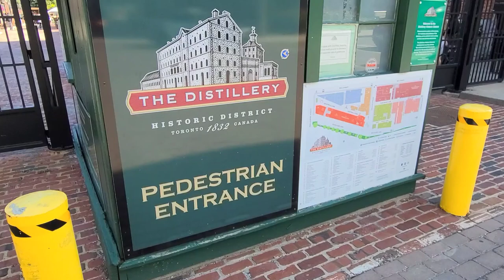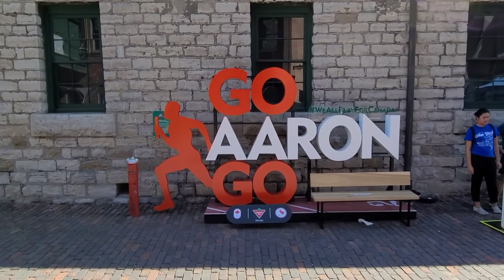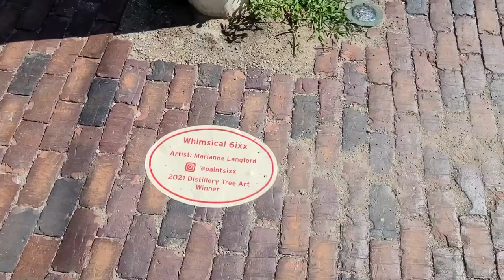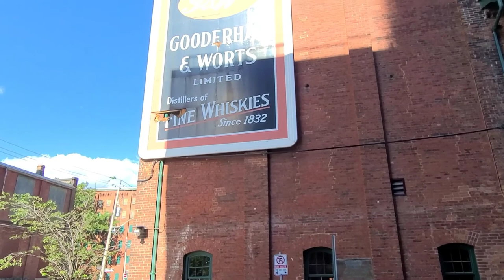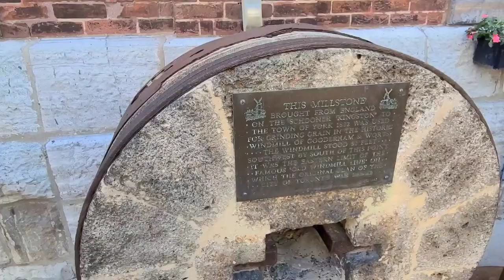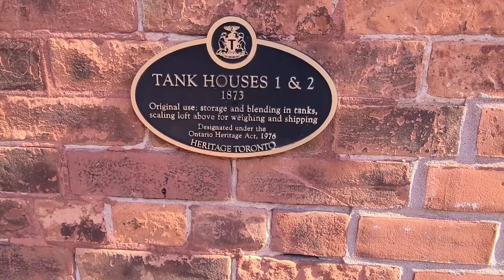Toronto's Historic Distillery District Gooderham & Worts Famous Shopping & Dining District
Toronto's Distillery District is one of Toronto's most unique neighbourhoods.  Featuring unique shopping, dining and residential options the area brings you back into the city's amazing past as a Whiskey hub during prohibition.  Dozens of amazing independent retailers offer up items you can't find everywhere, and the restaurants bars and events can keep you busy all night long.

During the Christmas Holiday season the area turns into an old fashioned European Style Christmas market with vendors and entertainment.

for the amazing music and for supporting creators.